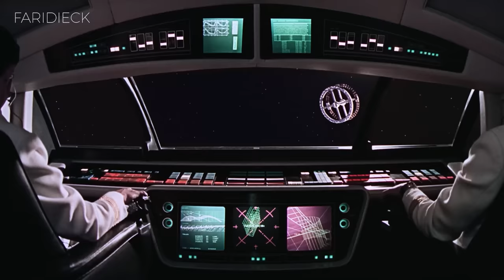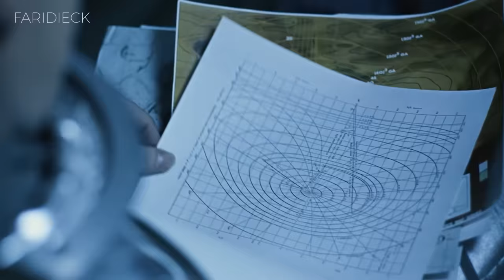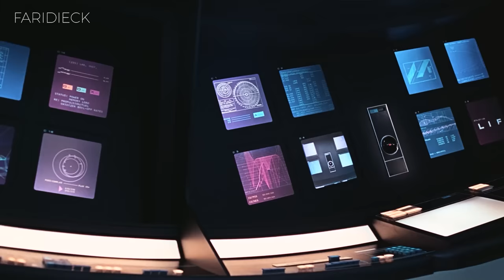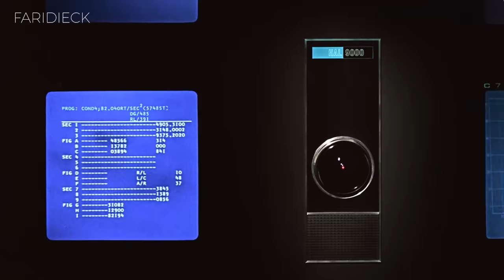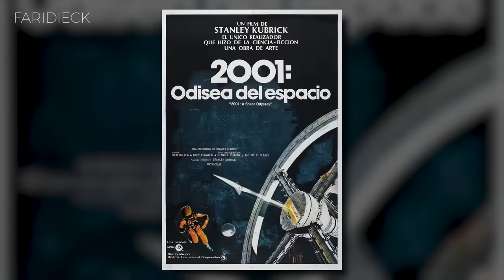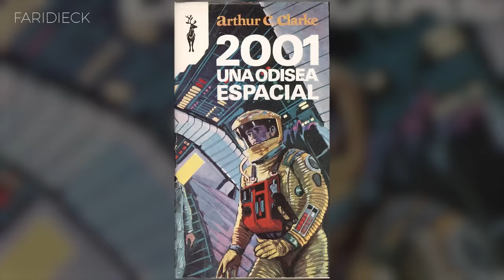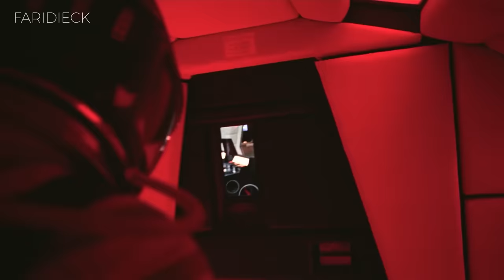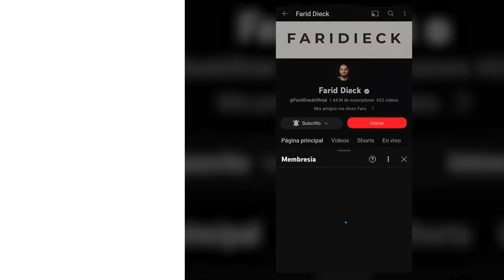¿Por qué es un CLÁSICO de la HISTORIA del CINE? | 2001: Odisea Del Espacio | Relato y Reflexiones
2001: Odisea del Espacio" es un viaje cósmico que desafía la comprensión. Desde el amanecer de la humanidad hasta la exploración espacial, la película te sumerge en un torbellino visual y filosófico. Enfrenta lo desconocido mientras la inteligencia artificial y el misterioso monolito desencadenan transformaciones que desafían nuestras nociones sobre la existencia.